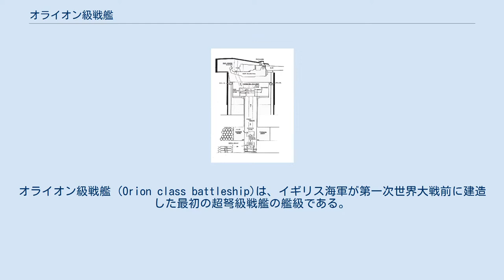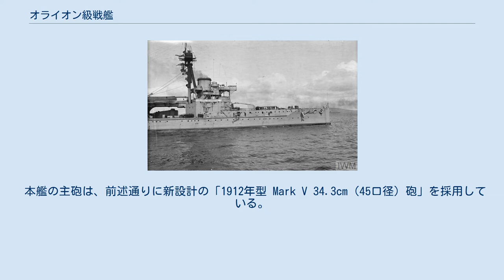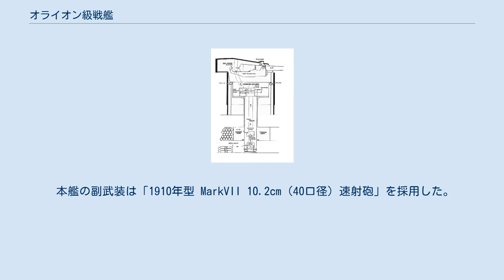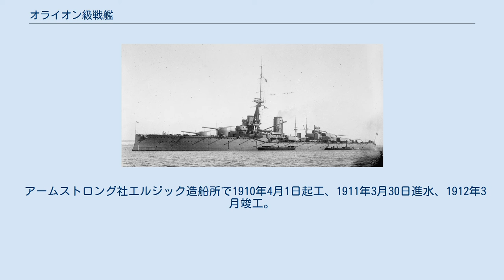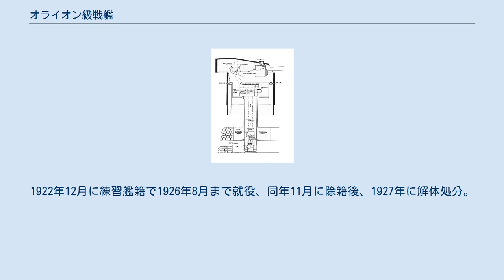オライオン級戦艦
オライオン級戦艦 (Orion class battleship)は、イギリス海軍が第一次世界大戦前に建造した最初の超弩級戦艦の艦級である。
 前級の「ハーキュリーズ」の艦橋の写真。
 本級はドイツ帝国海軍による弩級戦艦の大量建造に対抗して1909年度計画で1度に6隻の戦艦の建造を計画し、このうち2隻は「コロッサス級」であり、その改良型として建造されたのが本級「オライオン級」で4隻が建造された。
 その大きな変更点は「マジェスティック級戦艦」以来、戦艦の標準装備であった12インチ（30.5cm）砲から口径を34.3cm砲へと増した事である。
これは従来の30.5cm（50口径）砲が、無暗に高初速化を図った設計により砲身寿命が短くなった上、主砲のブレが大きくなり命中率が低下するなどの欠点があったため、34.3cm砲の設計において初速を下げ、代わって大口径化による砲弾重量のアップにより威力の増大をはかって採用されたものである。
 本級の主砲配置を示した図。
 さらに、主武装配置も梯型配置を廃止し、船体中央部にあった2番主砲塔を艦首甲板に持ってくる事でどの角度でも艦首側に1番・2番主砲塔2基計4門を指向することが可能となった。
加えて艦形の大型化を抑制するために3番主砲塔も船体中央部に配置され、後部甲板上の4番・5番主砲まで全ての主砲が一直線に配置された。
本級は準弩級戦艦時代以来、主砲塔を中心線上に配置しなおした、イギリスでは初めてのクラスであり、武装配置の効率化も相まってイギリスのメディアでは既存の弩級戦艦を上回る超弩級戦艦（Super Dreadnoughts：スーパードレッドノート）と内外に喧伝された。
本級の建造によって世界的に超弩級戦艦の時代が始まったのである。
 本級「モナーク」の写真。
前部マストの最前部に位置する1番煙突のために測距儀所は煤煙と高熱に悩まされた。
 本級は「コロッサス級」の改良型であるために、前級に置いて欠陥であったドレッドノートに似た2本煙突の間に主マストを配置する形式が継承された。
これは、高温の煤煙が前檣に置かれた射撃指揮所の任務遂行を常時阻害した。
このマスト配置は本級と同時期に設計された「ライオン級」にも採用され、同例の不具合を出したために建造期間を延長して改設計を行う羽目となった。
 本艦の船体形状は高い乾舷を持つ短船首楼型船体であり、外洋での凌波性は良好であった。
艦首から前向きに連装タイプの1番・2番主砲塔2基を配置、そこから甲板よりも一段高められた上部構造物の上に下部に司令塔を持つ箱型艦橋と1番煙突が立ち、その背後に頂上部に見張り所を持つ三脚型の前部マストを挟んで2番煙突が配置された。
2番煙突の背後に後ろ向きの3番主砲塔が配置されたため、本級の艦載艇置き場は2本煙突の間に爆風を避けるためのスクリーンを設けて保護され、艦載艇は前部マストを基部とするクレーン1基と2本1組のボート・ダビッドが片舷1組ずつ計2組により運用された。
 後部甲板上の後部見張り所の後方に4番・5番主砲塔が後ろ向きに背負い式で2基が配置された。
副砲の10.2cm速射砲は艦橋基部と後部見張り所の基部に16門が分散配置された。
第一次大戦中に艦橋構造が増設されて射撃方位盤室と射撃指揮所が設けられた。
これに伴い、トップマストの短縮と煙突の側面に探照灯が増設された。
 Mark V 34.3cm（45口径）砲の主砲塔の構造を示した図。
 本艦の主砲は、前述通りに新設計の「1912年型 Mark V 34.3cm（45口径）砲」を採用している。
その性能は砲口初速787m/s、重量567kgの砲弾を最大仰角20度で21,787mまで到達する能力を持っていた。
砲身の上下は仰角20度・俯角3度で、旋回角度は単体首尾線方向を0度として1番・2番・4番・5番砲塔は左右150度であったが、3番砲塔は150度の旋回角のうち後部艦橋を避けるため後方0度から左右30度の間が死角となっていた。
発射速度は毎分1.5発程度であった。
 本艦の副武装は「1910年型 MarkVII 10.2cm（40口径）速射砲」を採用した。
砲身の上下角度は仰角20度・俯角10度で旋回角度は360度であった。
 他に対艦攻撃用に53.3cm水中魚雷発射管3門を装備していた。
 本級に置いて艦形...